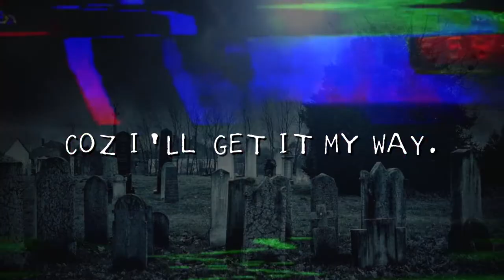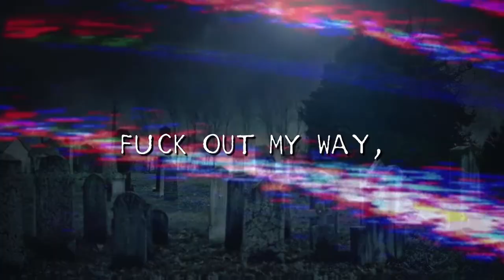ST6 - Red Roses (Official Lyric Video)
Thanks For Listening. Hope you enjoyed.

© This song is free to use however credit would be appreciated. ©